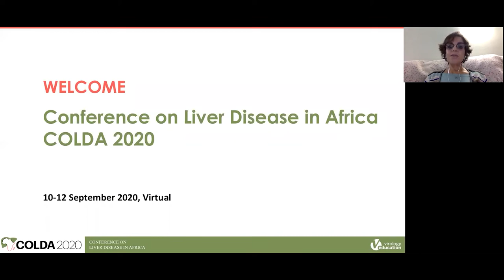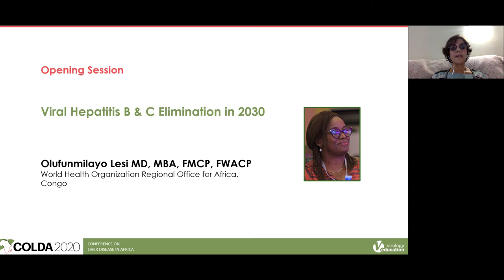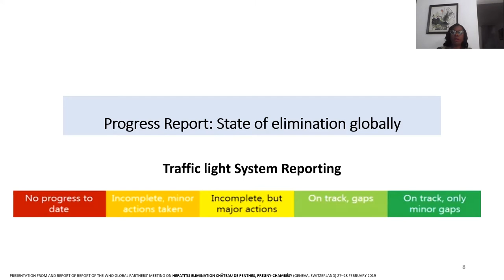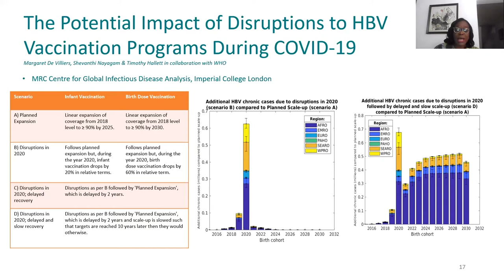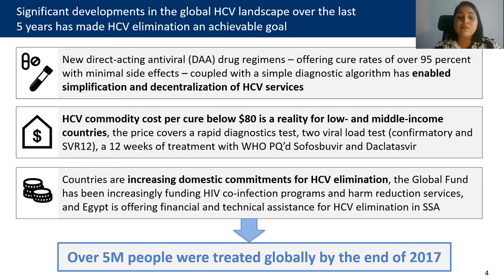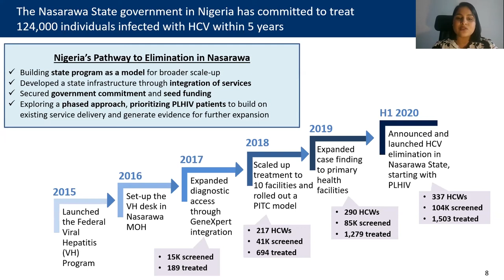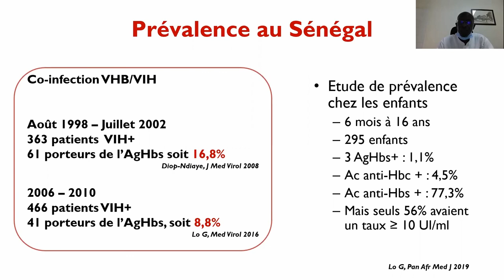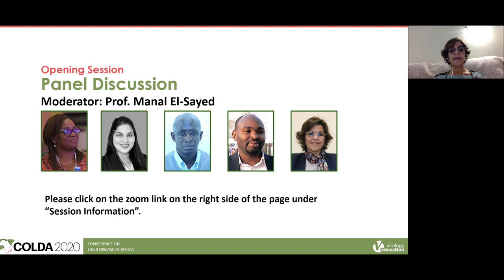opening eng Uploaded